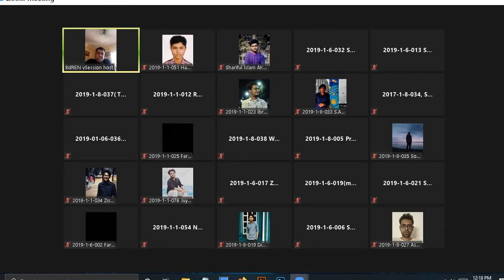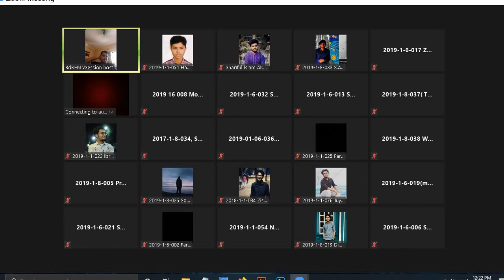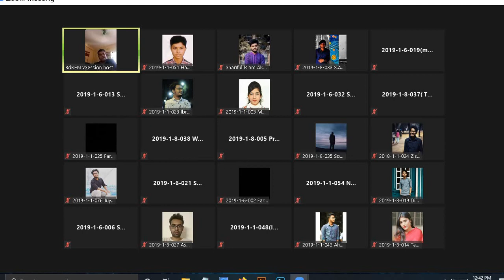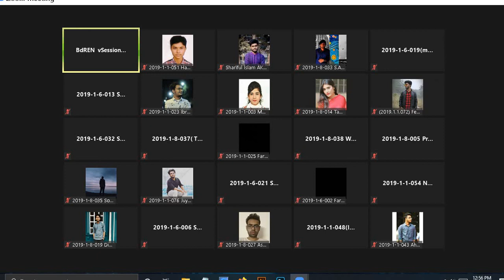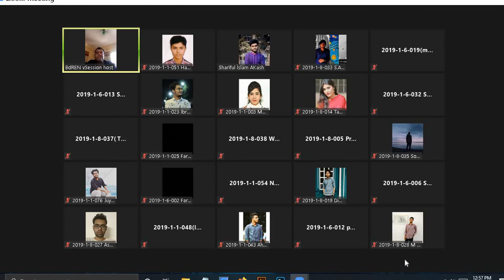Chemistry Azmal Sir (Lec-1) 28Apr2021